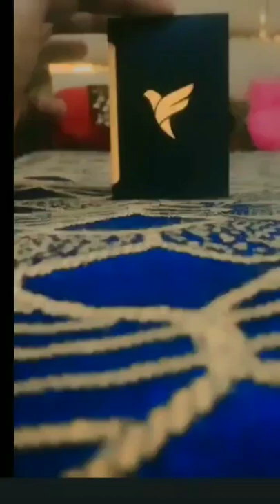fam card Unboxing part 2 kgf song😯😯😯😯😯😯